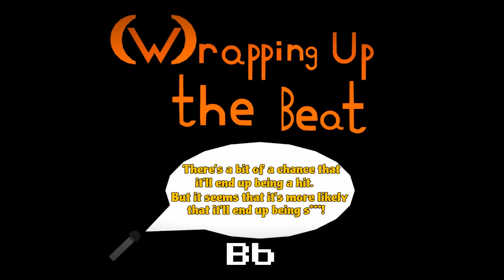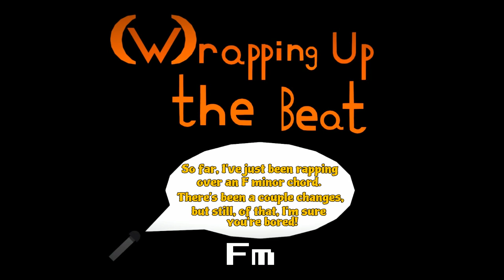Living the Dream Extra - Wrapping Up the Beat instrumental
This is the less cringe version of my rap song I posted about two months ago as part of the Living the Dream project. Of course, my rap vocals are completely gone, leaving you a blank template in the verses for you to try rapping over it yourself.

Alternatively, if you prefer, you can also have a go at creating your own melodies in the verses too. I've included chord symbols near the bottom of the screen to help you should you want to do that. You'll see that it mostly stays on an F minor chord, with occasional changes to the IV chord, C major, and sometimes a neat little bVII - vii° - i turnaround as well, which, in the key of F, would be Eb - E°7 - Fm. You'll mostly get away with playing the F dorian scale, or the F minor pentatonic scale all the way through, except for on the diminished chord, where you might want to consider using a diminished scale.

Anyway, feel free to send your covers over to me if you do end up making one. That would be a very good birthday present indeed.